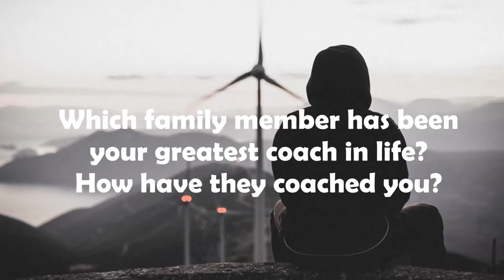daudyx 43rd Q & A -Reaching The Sky (L.Ver.) by Alexander Nakarada - (non copyright relaxing music)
Question : Which family member has been your greatest coach in life?
                   Have they coached you?

You are free to use  Reaching The Sky (Long Version)  music track (even for commercial purposes), but you must include the following in your video description (copy & paste):

Track description:  Epic emotional piano music by Alexander Nakarada.
Moods:  Epic